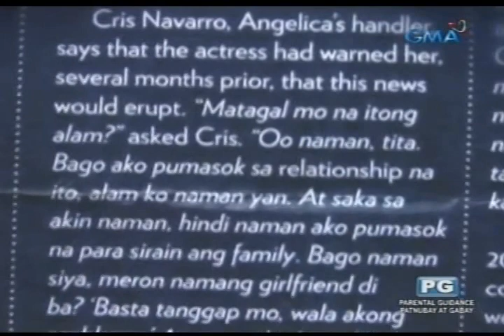Mary Christine Jolly, pormal na naghain ng reklamong concubinage laban kina Derek at Angelica.